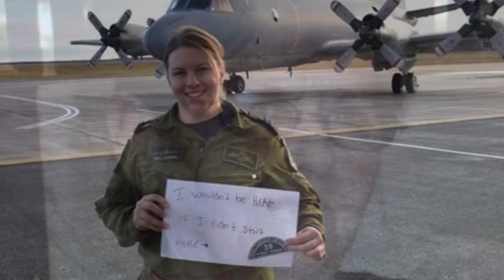Sarah Smith - Quite the Woman (Version 1)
Featuring a collection of photos  sent in by fans of women who have inspired them or who continue to inspire them in their lives.
Song and video released on International Women’s Day March 8 2019.

Song written by Sarah Smith